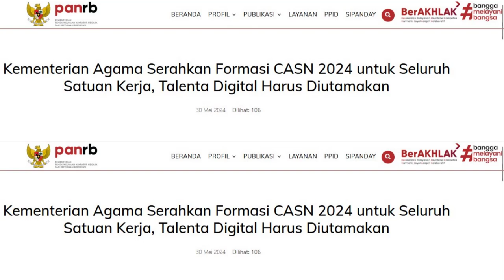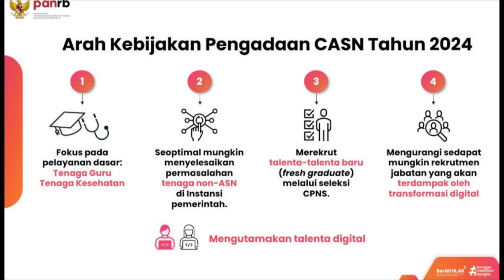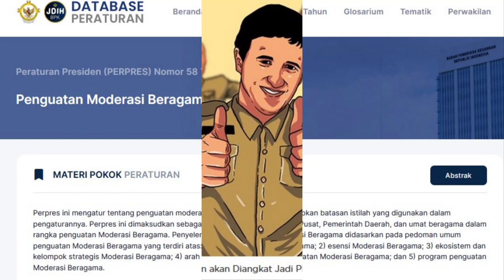Formasi CASN Kementerian Agama (Kemenag) Tahun 2024 terbaru